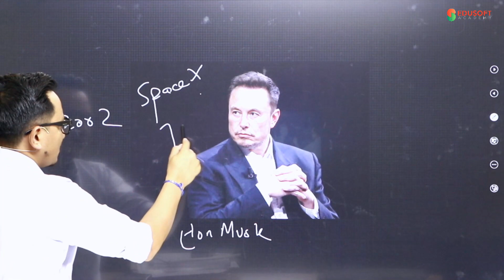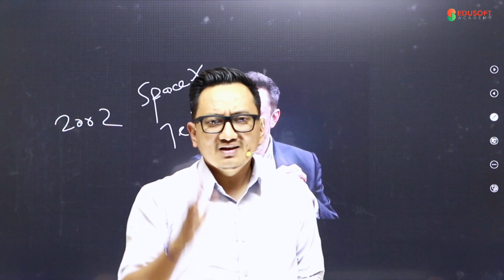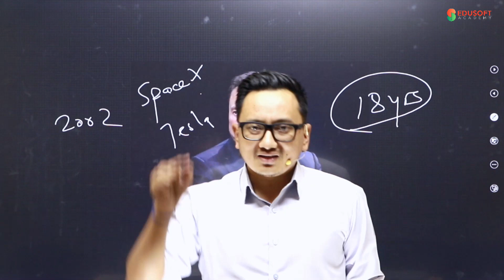Motivation For Grade XI & XII by Raju Sir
• Grade XII - Accountancy

About Edusoft Academy:
Edusoft Academy conducts best online classes for:
1. Nepal Police Live online class and Video Course
2. Lok Sewa Live online class and Video Course
3. TSC Live online class and Video Course
4. CMAT Preparation Live online class and Video Course
5. Bachelors and Masters Live online class and Video Course

NTC:  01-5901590,  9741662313,  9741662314,  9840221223
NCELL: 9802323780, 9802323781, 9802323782